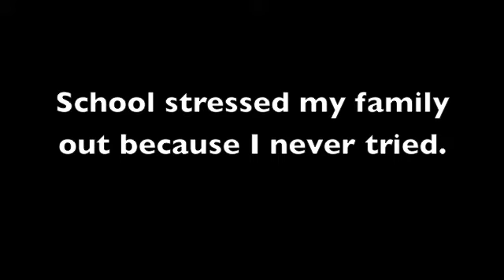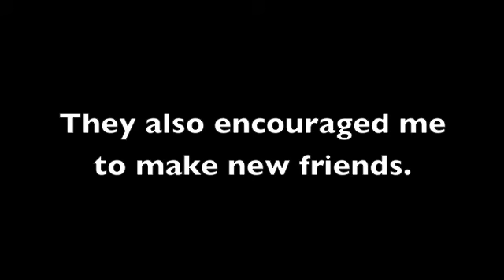Zach's Digital Biography